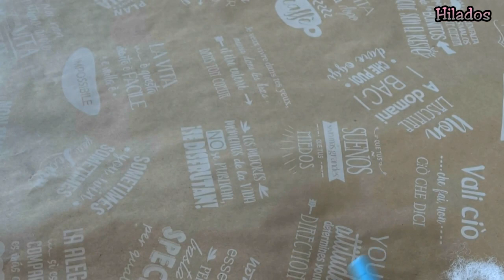LLAVERO CON FORMA DE PERRITO A GANCHILLO O CROCHET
Aqui os traigo un llaverito que tanto nos gustan, esta vez con forma de perrito para que siempre tengamos presente a nuestro amor peludo, espero que os guste para cualquier duda o consulta o lo que querais podéis escribirme a

Os mando un beso y nos vemos en el siguiente vídeo.